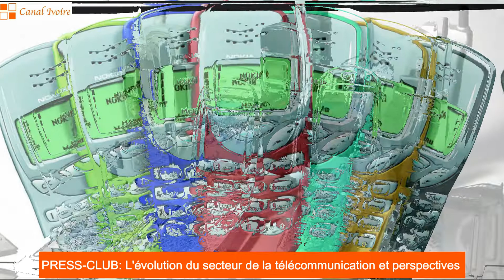PRESS-CLUB DE L'UNJCI | DJIBRIL OUATTARA PRÉSENTE LES GRANDES ÉTAPES DE L'ÉVOLUTION DE LA TÉLÉPHONIE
CANAL IVOIRE - L'ÉVOLUTION DE LA TÉLÉPHONIE
LE PASSAGE DU TÉLÉPHONE FIXE AU TÉLÉPHONE PORTABLE
L'HISTORIQUE DU SMS DANS LE TÉLÉPHONE
INTERNET ET TÉLÉPHONE
Le meilleur de l'actualité ivoirienne
Pour toutes vos informations de politique, économie,  société, sport, culture, la vie de vis stars préférées , les buzz les plus attractifs
C'est sur Canal Ivoire est la puissante industrie en Côte d'ivoire et en Afrique.
Lisez, commentez et partagez